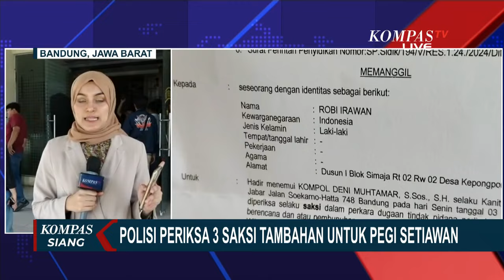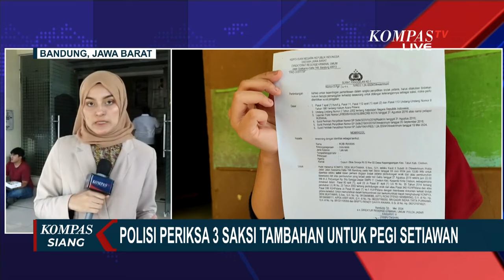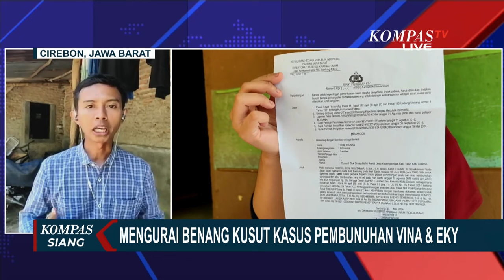Ibu Pegi Beserta Keluarga dan Kuasa Hukum Menuju Polda Jabar Jenguk Pegi Setiawan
KOMPAS.TV - Kartini ibu kandung Pegi Setiawan, Lusiana adik kandung Pegi dan Sugiyanti selaku kuasa hukum Pegi bersiap menuju Polda Jawa Barat.

Kartini ingin menemui Pegi untuk menguatkan Pegi.

Kartini dijadwalkan dapat menengok Pegi pada Selasa (4/6/2024) dan Kamis (6/6/2024) pukul 08.00 hingga 14.00 WIB.

Sebelumnya, upaya Kartini menemui Pegi dilakukan hari Jumat, 31 Mei 2024 lalu.

Kartini ke Bandung bersamaan dengan pemanggilan 3 orang saksi lainnya, yakni Suharsono, Ibnu dan Suparman.

Kali ini, ada 3 orang yang juga akan diperiksa, yakni Robi Setiawan, Iwan, dan Yadi. Ketiganya akan memberikan keterangan di Polda hari ini.